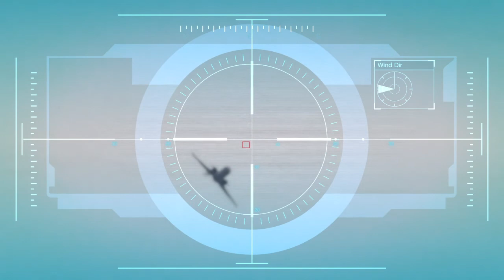Grand Theft Auto 5 Gameplay Walkthrough Part 43 - Caida Libre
Grand Theft Auto 5 Gameplay Walkthrough Part 43 includes Mission 1 of the Campaign Story for Playstation 4 in HD.
Grand Theft Auto 5 Gameplay Walkthrough will also include a Review, all Michael, Trevor and Franklin Missions and the Ending.

Grand Theft Auto 5, also known as GTA 5 or GTA V, is an action-adventure video game developed by Rockstar North and published by Rockstar Games.
GTA 5 is composed of elements from driving and action-adventure games and features open-world gameplay, in which players can interact with the game world at their leisure.
GTA 5 is set within the fictional state of San Andreas, which is based on Southern California.
Within San Andreas is the fictional city of Los Santos (based on Los Angeles) and an open countryside area.
The single-player story is told through three player-controlled protagonists whom the player switches between—Michael, Trevor and Franklin—and the story follows their efforts to plan and execute six large heists to accrue wealth for themselves.
Michael is a retired professional bank robber, who after making a sweetheart deal with FIB, returned to the life of crime.